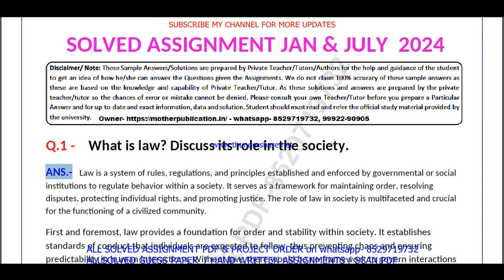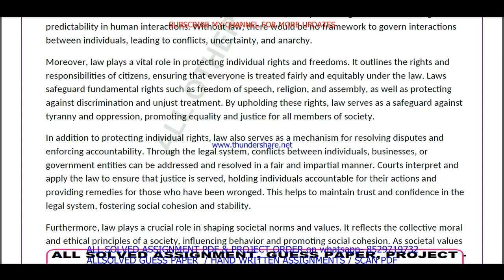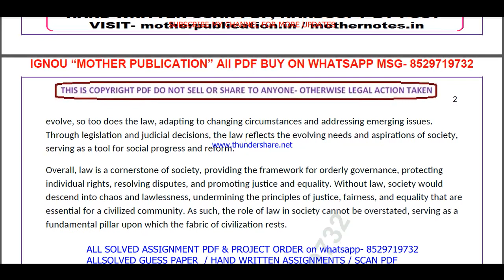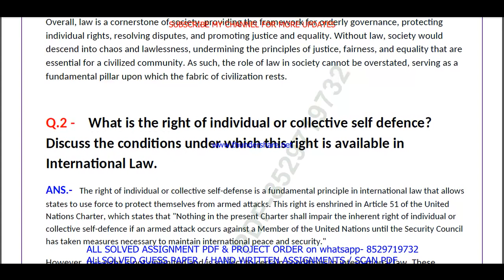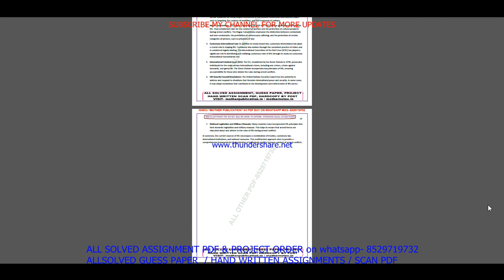BLE 035 solved assignment 2024 / ble 035 solved assignment Jan / july 2024 / ignou CIHL ble 035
CIHL solved assignment 2024,

ble 35 assignment 2024-25,
ble 35 assignment 2024-25 in English,
ble 35 solved assignment in English,
ble 035 solved assignment 2024-25 in English,

ble 35 solved assignment in English 2024-25,

ignou ble 35,
ble 35 solved assignment 2024,
ble 35 assignment 2024,
ble 035 assignment 2024 in English,
ble 35 ignou assignment,
ignou ble 35 solved assignment,
ignou CIHL solved assignment 2024-25,
ignou CIHL solved assignment 2024,

ignou,
ble 035 solved assignment 2024 in English,
ble 035 free solved assignment,
ignou ble-35 solved assignment 2024-25 in English,
ignou ble 035 free solved assignment pdf download,
ignou ble 35 free solved assignment,
ble 035 handwritten assignment pdf 2024-25,
ble 35 ignou assignment with answer,
ble 35 assignment 2024-25 solved,
ble 035 assignment pdf download,